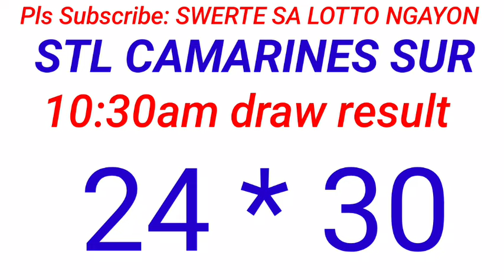STL - LA UNION,ILOCOS SUR CAMARINES SUR October 7, 2024 1ST DRAW RESULT